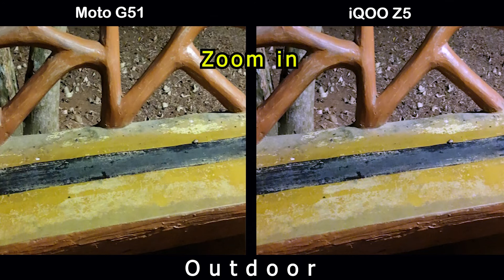Moto G51 vs iQOO Z5 | Camera Comparison | Camera Test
Moto G51 vs iQOO Z5 | Camera Comparison | Camera Test | | InTech |

Bay Moto G51 With BestOffer

Moto G51 benchmark
Moto G51 details
Moto G51 features
Moto G51 full specification
Moto G51 leaks
Moto G51 launch date
Moto G51 news
Moto G51 specification
Moto G51 speed test
Moto G51 camera
Moto G51 trailer
Moto G51 ad
Moto G51 battery
Moto G51 bd
Moto G51 bd price
Moto G51 colors
Moto G51 case
Moto G51 concept
Moto G51 drop test
Moto G51 charging speed
Moto G51 dimensions
Moto G51 dual sim
Moto G51 first look
Moto G51 front camera
Moto G51 fingerprint sensor
Moto G51 gsmarena
Moto G51 geekbench
Moto G51 techinical guruji
Moto G51 hands on
Moto G51 hindi
Moto G51 headphone jack
Moto G51 price in bangladesh
Moto G51 price in india
Moto G51 price in pakistan
Moto G51 launch date in india
Moto G51 latest news
Moto G51 memory card
Moto G51 malayalam revew
Moto G51 note
Moto G51 offical teaser
Moto G51 offical video
iQOO Z5 unboxing
iQOO Z5 Tech News
iQOO Z5 release date
iQOO Z5 benchmark
iQOO Z5 camera test
iQOO Z5 display
iQOO Z5 details
iQOO Z5 features
iQOO Z5 full specification
iQOO Z5 leaks
iQOO Z5 launch date
iQOO Z5 news
iQOO Z5 specification
iQOO Z5 speed test
iQOO Z5 camera
iQOO Z5 trailer
iQOO Z5 ad
iQOO Z5 battery
iQOO Z5 bd
iQOO Z5 bd price
iQOO Z5 colors
iQOO Z5 case
iQOO Z5 concept
iQOO Z5 drop test
iQOO Z5 charging speed
iQOO Z5 dimensions
iQOO Z5 dual sim
iQOO Z5 first look
iQOO Z5 front camera
iQOO Z5 fingerprint sensor
iQOO Z5 gsmarena
iQOO Z5 geekbench
iQOO Z5 techinical guruji
iQOO Z5 hands on
iQOO Z5 hindi
iQOO Z5 headphone jack
iQOO Z5 price in bangladesh
iQOO Z5 price in india
iQOO Z5 price in pakistan
iQOO Z5 launch date in india
iQOO Z5 latest news
iQOO Z5 memory card
iQOO Z5 malayalam revew
iQOO Z5 note
iQOO Z5 offical teaser
iQOO Z5 offical video
Moto G51 pre order
Moto G51 ram
Moto G51 rumours
Moto G51 screen size
Moto G51 tamil
Moto G51 telugu
Moto G51 uk
Moto G51 updates
Moto G51 pro
Moto G51 zoom
Moto G51 ultra zoom test
Moto G51 120 hz
Moto G51 2021
Moto G51 introduction
Moto G51 5g
Moto G51
Moto G51 China
Moto G51 India
Moto G51 United States
Moto G51 Indonesia
Moto G51 Pakistan
Moto G51 Brazil
Moto G51 Nigeria
Moto G51 Bangladesh
Moto G51 Russia
Moto G51 Mexico
Moto G51 Japan
Moto G51 Ethiopia
Moto G51 Philippines
Moto G51 Egypt
Moto G51 Vietnam
Moto G51 DR Congo
iQOO Z5 pre order
iQOO Z5 ram
iQOO Z5 rumours
iQOO Z5 screen size
iQOO Z5 tamil
iQOO Z5 telugu
iQOO Z5 uk
iQOO Z5 updates
iQOO Z5 pro
iQOO Z5 zoom
iQOO Z5 ultra zoom test
iQOO Z5 120 hz
iQOO Z5 2021
iQOO Z5 introduction
iQOO Z5 5g
iQOO Z5
iQOO Z5 China
iQOO Z5 India
iQOO Z5 United States
iQOO Z5 Indonesia
iQOO Z5 Pakistan
iQOO Z5 Brazil
iQOO Z5 Nigeria
iQOO Z5 Bangladesh
iQOO Z5 Russia
iQOO Z5 Mexico
iQOO Z5 Japan
iQOO Z5 Ethiopia
iQOO Z5 Philippines
iQOO Z5 Egypt
iQOO Z5 Vietnam
iQOO Z5 DR Congo
iQOO Z5 Turkey
iQOO Z5 Iran
iQOO Z5 Germany
iQOO Z5 Thailand
iQOO Z5 United Kingdom
iQOO Z5 France
iQOO Z5 Italy
iQOO Z5 Tanzania
iQOO Z5 South Africa